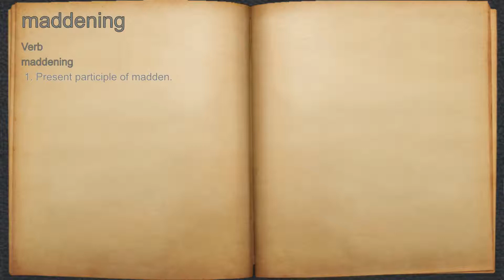What does maddening mean?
A spoken definition of maddening.

Intro Sound:
Typewriter - Tamskp